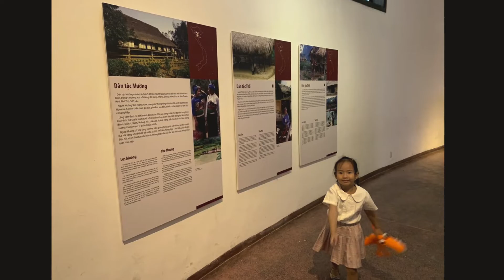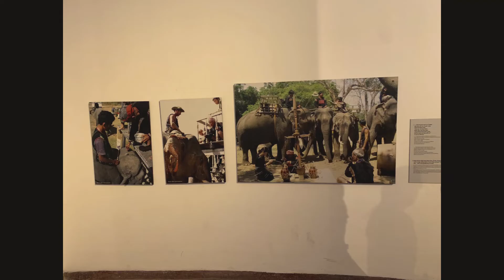viên bảo tàng dân tộc học